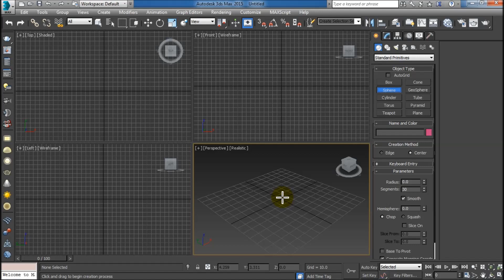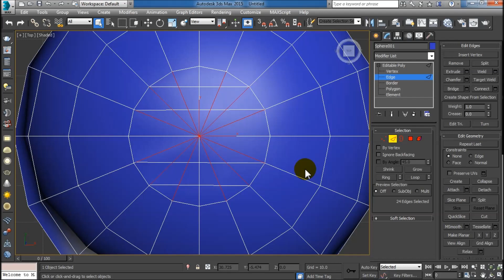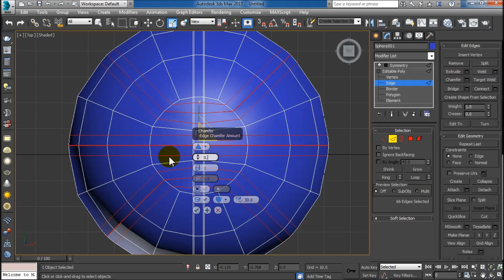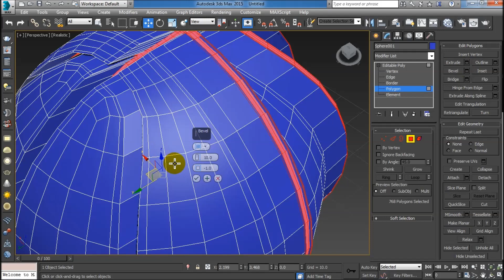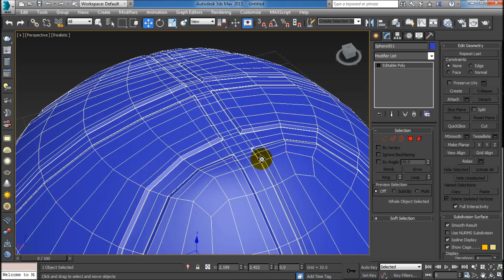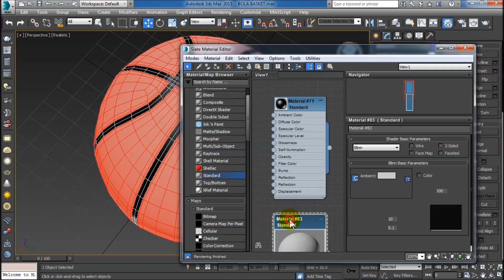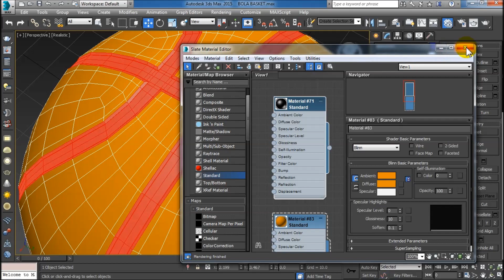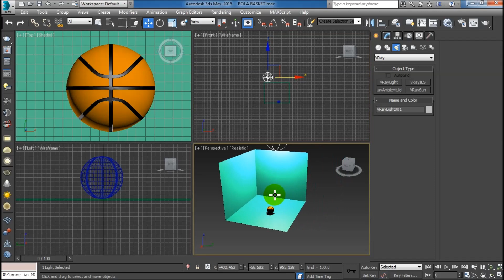Membuat Bola Basket Dengan 3ds max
hai gaes. tutorial mudah di 3d max cara membuat modelling bola basket degan 3d max.